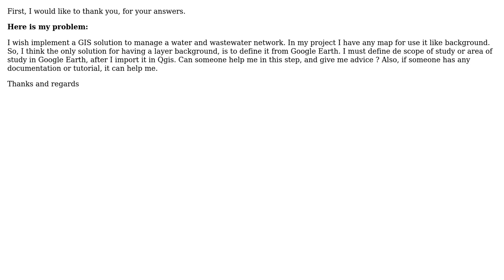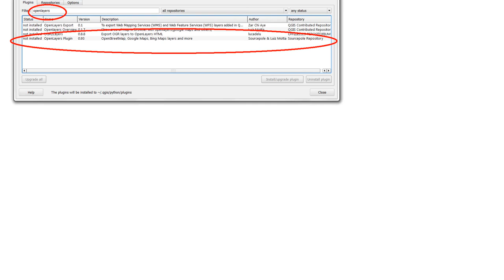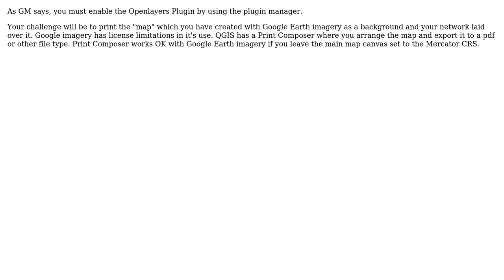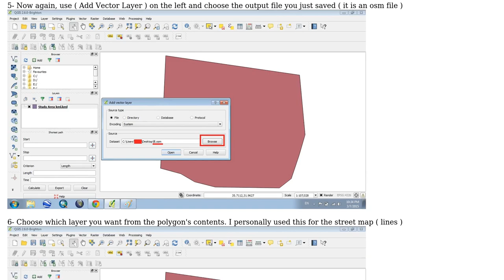GIS: Define area of study in Google Earth before Import in Qgis (4 Solutions!!)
GIS: Define area of study in Google Earth before Import in Qgis

With thanks & praise to God, and with thanks to the many people who have made this project possible! | Content (except music & images) licensed under CC BY-SA | Music | Images & others | With thanks to user Willy user SS_Rebelious user nickves user Kurt user BESCI user Ahmad and the Stack Exchange Network Trademarks are property of their respective owners. You are responsible for your own actions.